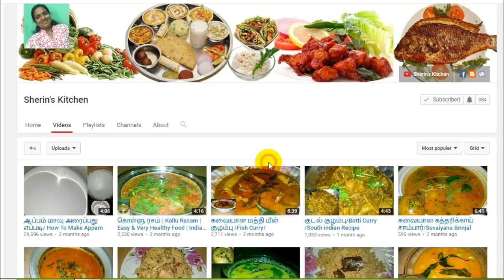முட்டைகோஸ் சாம்பார் செய்வது எப்படி? / How To Make Cabbage Sambar / South Indian Recipe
முட்டைகோஸ் சாம்பார் செய்வது எப்படி? / How To Make Cabbage Sambar / South Indian Recipe /Sherin's Kitchen: